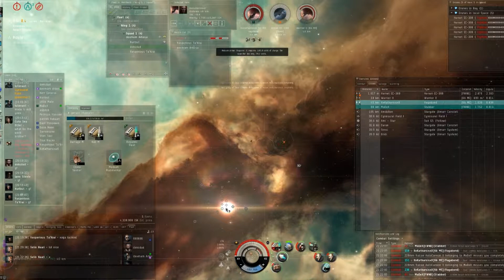stabber and vaga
i still had my orbit wrong from the last video but slightly less wrong i had changed to 6k this time.. i normally have it set to 500 or 1k so it is as good as approach.

i guess we got spread out also and didnt manage to web we lost our hero frigate i blame myself forever as i could have shot at the warriors :D good fight!